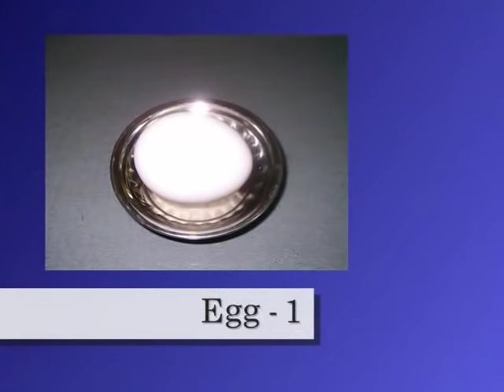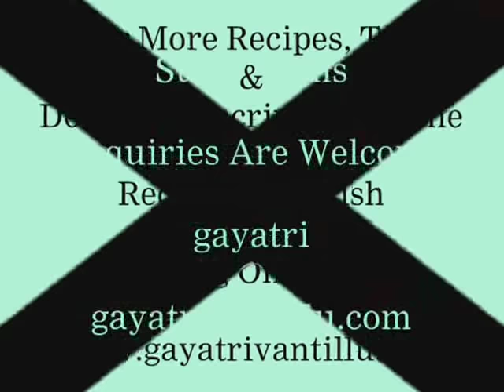Banana Cream Cake - Indian Andhra Telugu Recipes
Ingredients:

Unsalted Butter -- 65gms
Cream -- Half of 1/3Cup
Vanilla Essence -- 1/2tsp
Egg -- 1
Baking Soda -- 1/8tsp
Baking Powder -- 2tsps
Mashed Fully Ripe Banana -- 1/2Cup